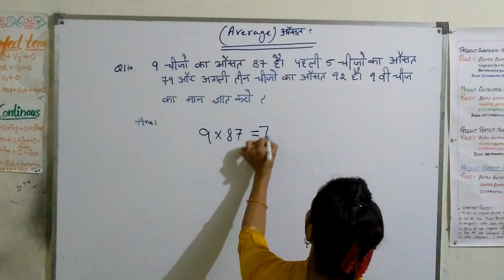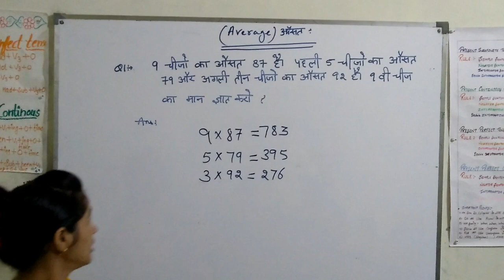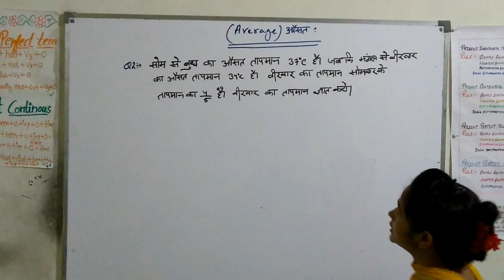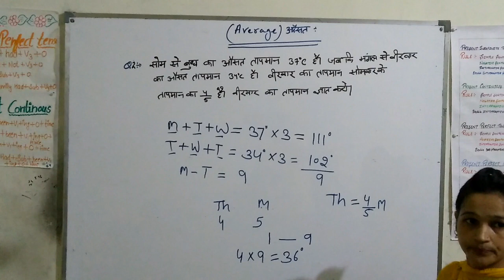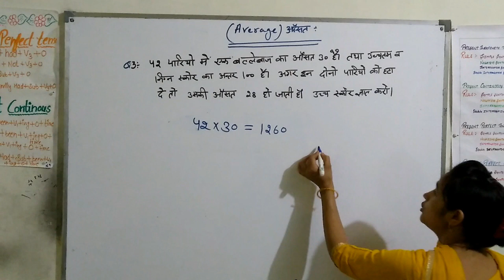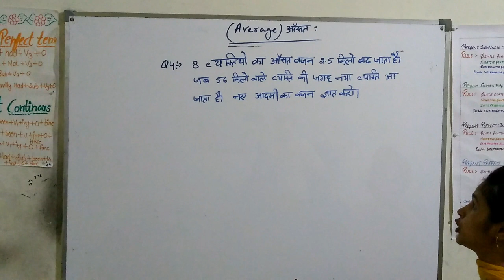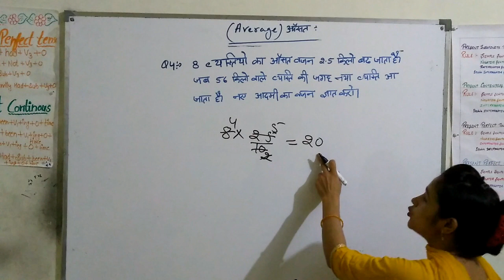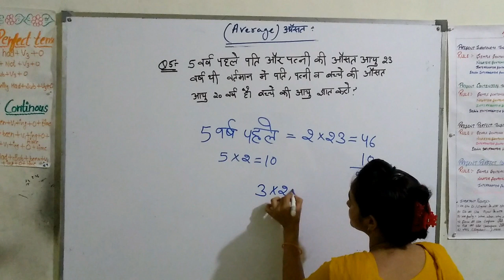PARTH FRIENDLY CLASSES# AVERAGE SUM IN HINDI FOR SSC AND DSSSB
PARTH FRIENDLY CLASSES#